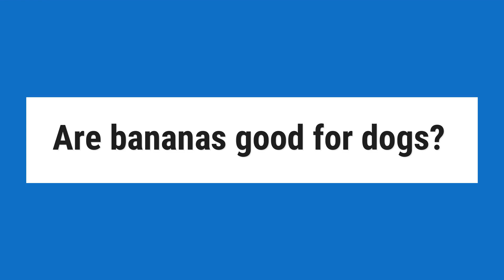Are bananas good for dogs?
Are Bananas Good for Dogs? Bananas are high in potassium, vitamin B6, and vitamin C. In fact, sometimes veterinarians recommend this fruit as a healthy alternative to fatty, salty treats. ... However, like with any food item, you should only feed your dog bananas in moderation, especially since they contain a lot of sugar.

Reference:
Can Dogs Eat Bananas? Are Bananas Good For Dogs? Can Dogs ...